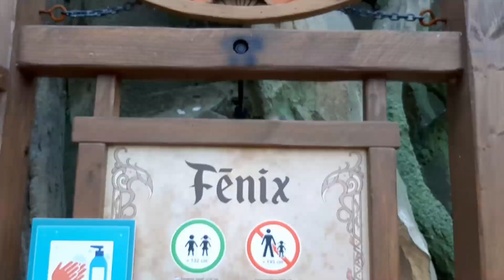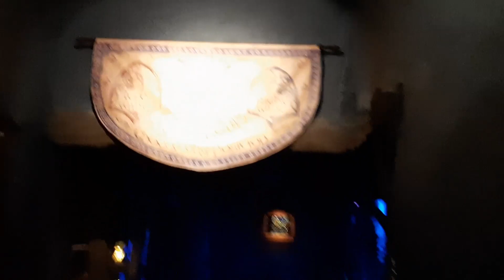Fēnix Queue line / Onride POV |TTRides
Welkom! :) bij alweer een nieuwe video, veel plezier! (oja, en als je deze onride kijkt omdat je binnenkort naar Toverland gaat, veel plezier alvast ;) )

Wat statistieken van Fēnix:
Lengte 813,0 m
Hoogte 40,0 m
Snelheid 95,0 km/h
Inversies 3
Duur van de rit 1:50

onze insta's:
Thijs: Dutch.themepark
Tijmen: TT_Rides

Video gefilmd door: Thijs en Tijmen
Video editing door: Thijs